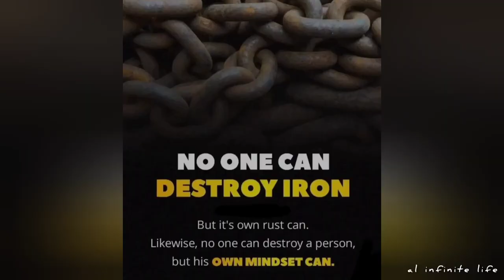Powerful pictures that will blow your mind | motivational pictures | deep meaning pictures | success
deep meaning of today's society meaningful images .
Real life in one Pecture || Deep Meaning Pecture Today 🌎 Realities .
Illustrations By “Success Pictures” That Might Motivate You .
Top motivational pictures with deepmeaning||One picture million words deepmeaningpictures .
Top motivational picture with Deep MEANING (Harsh reality of today's society) .
Top 50 Motivational Pictures with Deep Meaning | One Picture Million Words Motivation .
"Visualizing Success: Powerful Pictures to Inspire and Achieve"
This video contains some of the most motivational, inspirational and life changing pictures with very deep meaning. This video has such motivational pictures from which one picture gives million words. These motivational pictures inspires us, guides us and helps us for the betterment of our lives.
|| change your life || upgrade your life || life lessons || motivate || best pictures || deep meaning video || deep meaning pictures ||
motivational pictures with deep meaning || deep meaning images || illustrations by success pictures that might motivate you || These pictures are more than words, have meaning that are stronger than words, motivational images , inspirational images . Motivational video, motivational pictures, motivational pictures with deep meaning, motivational pictures for students, deep meaning images, deep meaning images sad reality of todays world, illustrations by success pictures, illustrations by success pictures that might motivate you.
Its a compilation of quotes and motivational picture into one. These pictures with deep meanings is surely a must watch video, which will help us to smoothen the complexities in our lives. Deep meaning pictures. Success pictures. Pictures with deep meaning. Pictures with deep meaning. Quotes and motivation. Motivational pictures. Inspirational pictures. Life changing pictures.
Images used from different sources .
Thank you for 20 million views in this video and making it the most views motivational video in youtube. Thank you so much to my 1 million subscribers and for their positive likes and comments.  These are the best success pictures of all time.